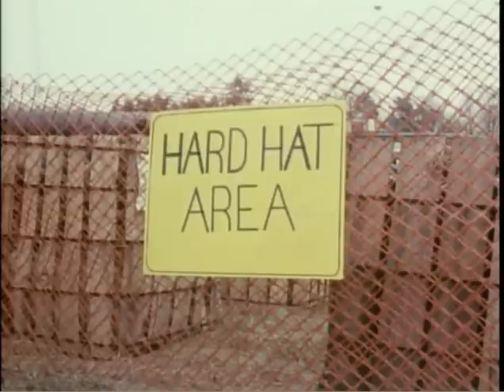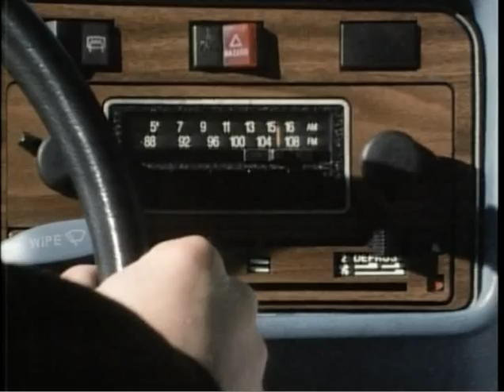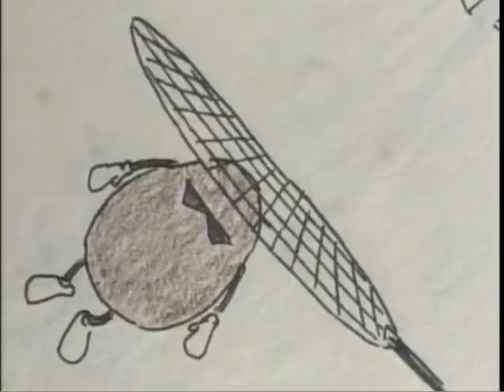Every Day is a Beautiful Day - Part 1 (Miguel Arteta Short Film)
Student Academy Award Winning short film written and directed by Miguel Arteta. Music by Stephen Trask.